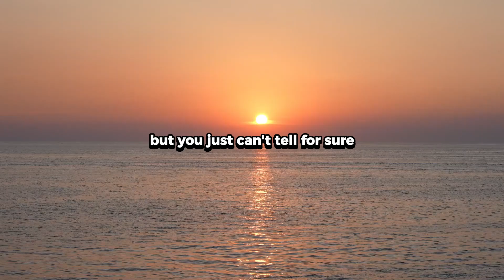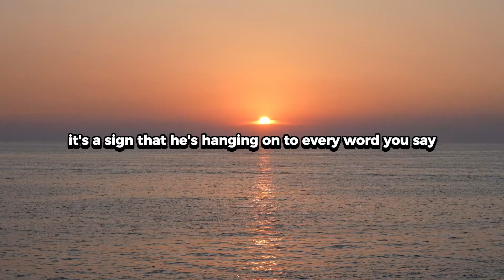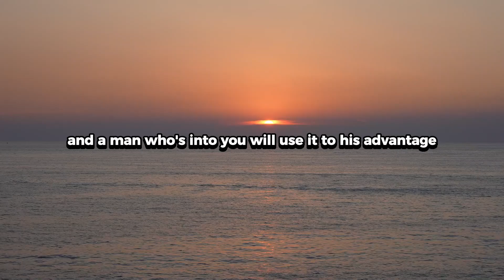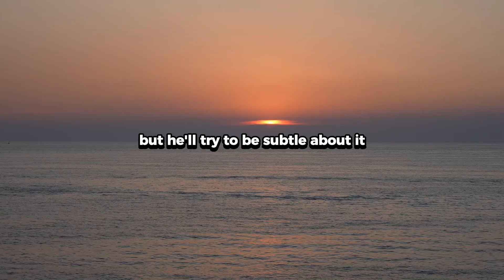How To Tell If A Man Secretly Likes You /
Ever had a gut feeling that a guy likes you, but you just can’t tell for sure? It’s frustrating trying to read mixed signals and not knowing how he really feels. In this video, I’m going to share the 6 clear signs that show when a guy secretly likes you.